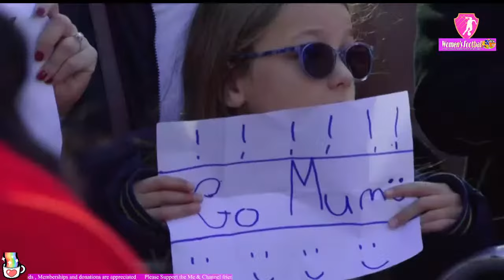Manchester United vs Chelsea FA Women’s cup Semifinal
chelseawomen united women vs chelsea women
Chelsea women vs man united women